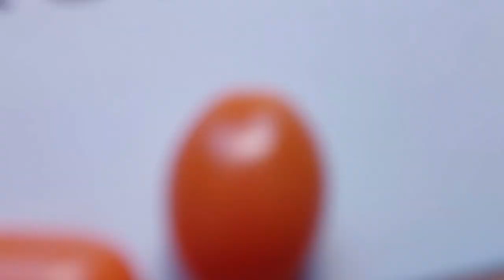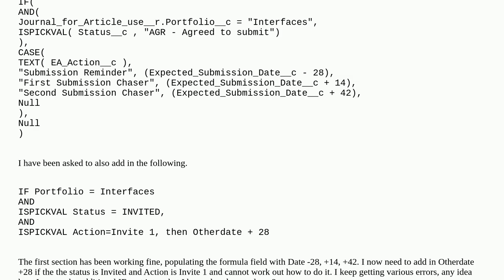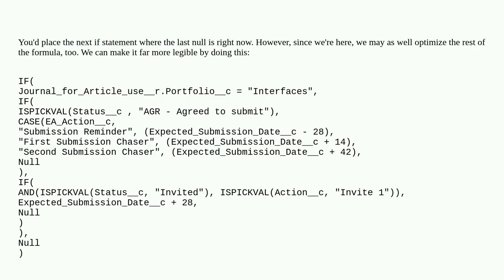Salesforce: Multiple If statement with Picklist values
Multiple If statement with Picklist values

A special thanks goes out to the community

  formula